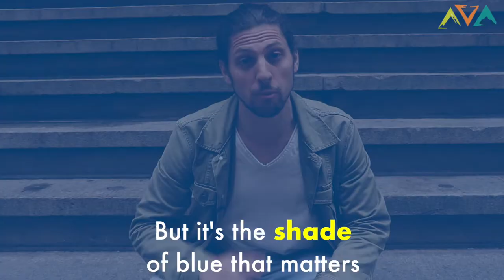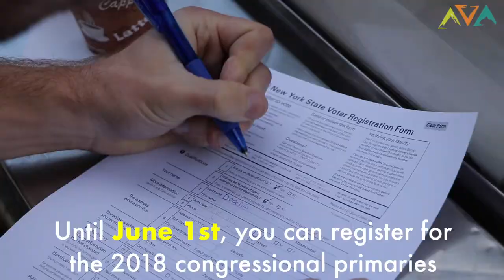The NYC Breakfast Cart Movement - Ep. 98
Did you know New York has some of the worst voter suppression laws in the country?

Not possible, right?

It’s true.

Powerful incentives exist to prevent people from voting in elections that often matter most to them.

So here's some news for you: there's a democratic primary coming up on Jun 26th and it's more important than you think.

To raise awareness about the election, these amazing street vendors have turned their carts into voter registration booths.

Get a coffee for a buck and register to vote at the same time!

We, along with these vendors, partnered up with Suraj Patel for Congress to get out the vote.

Share this vid so we can make sure everyone has a chance to take part in our democracy

Current breakfast cart / voter registration locations ( all open from 5 am - 12 pm):

14th Street / Union Square.
23rd Street / 3rd Avenue.
22nd Street / 5th Avenue.
36th Street / 6th Avenue.
31st Street / 8th Avenue.
30 Wall St.